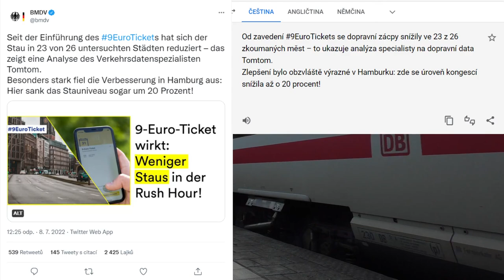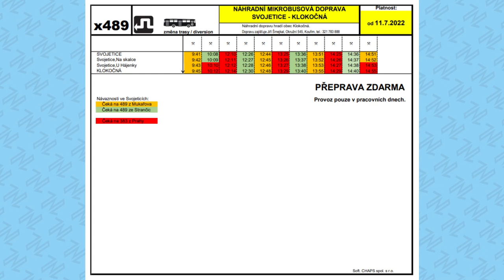METROBUS EXPRES 2022#14: Pražský železniční uzel se přesune pod zem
V prvním prázdninovém expresu probíráme soutěže na regionální autobusové dopravce, lanovku do Bohnic či Železniční uzel Praha.

V Expresu #14 uvidíte:
Soutěže na Středočeské dopravce (zdopravy.cz,vestnikverejnychzakazek.cz)
Pražský železniční uzel (zdopravy.eu)
9euro jízdenka v Německu (zdopravy.cz)
Lanovka do Bohnic (zdopravy.cz)
Ústecké trolejbusy (zdopravy.cz)
Archikolo (campuj.online)

Zveme vás na jízdu autobusem a vlakem na Kozí dráhu!

Časové značky:
0:00 Úvod
0:42 Soutěže ve Středočeské dopravě
1:15 Uzel Praha
1:55 Efekt devítieurové jízdenky v Německu
2:30 Návrhy lanovky do Bohnic
2:45 Druhý pokus pro ústecké trolejbusy
3:10 Solární pražce
3:33 Archikolo
3:52 Výluky
4:32 Pozvánka na výlet na Kozí dráhu
4:40 Závěr